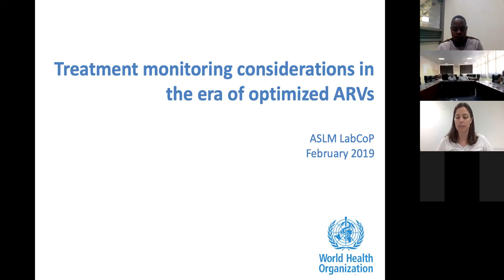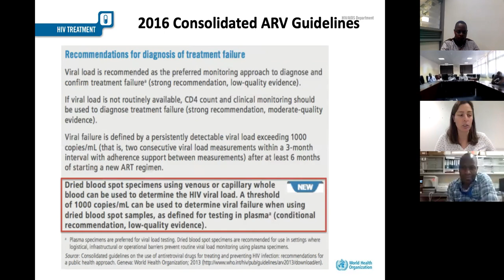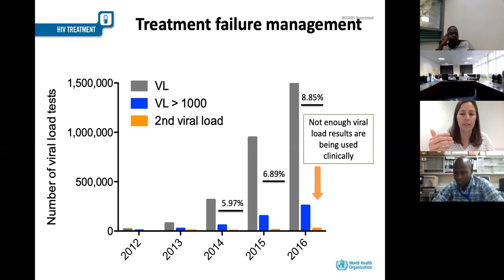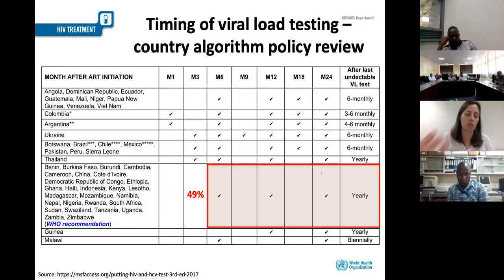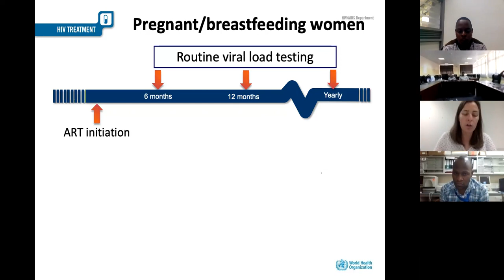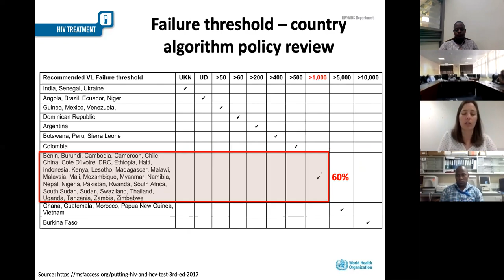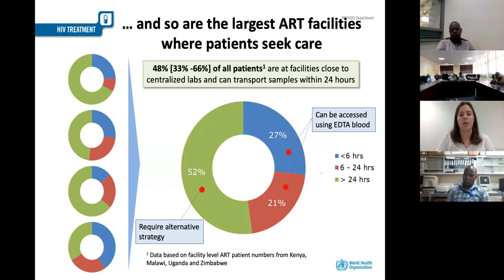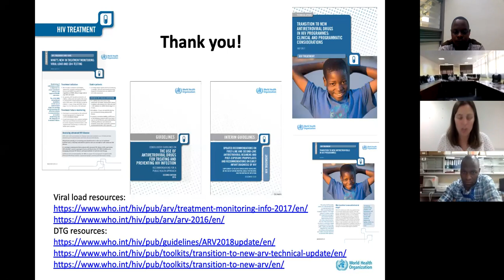February 2019 LabCoP ECHO Session: Treatment Monitoring Considerations in the Era of Optimised ARV's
February's LabCoP ECHO session covered treatment monitoring considerations in the era of optimised ARVs

HIV viral load (VL) is the most reliable marker of treatment failure. The World Health Organization (WHO) recommendation to conduct routine VL testing in patients receiving antiretroviral therapy (ART), has been transforming the landscape of laboratory tools to monitor HIV treatment. Additionally, ART regimens have improved with the development of drugs with higher genetic barrier to resistance, reducing the risk of virological failure. These advancements prompt the question of whether or not the current VL monitoring regimen needs to be revised. In the February 2019 ASLM LabCoP ECHO session, Dr Lara Vojnov, the Diagnostics Advisor at WHO headquarters in Geneva, Switzerland, presented about some considerations for monitoring treatment in this era of optimized ARV formulations and scale up of VL testing.

Describing the momentum for VL scale-up in low- and middle-income countries, Dr Vojnov showed that while national policies for routine VL monitoring have been fully implemented in most parts of Asia and South America, most African regions, particularly West and Central Africa, remain behind. Efforts are still needed to support VL scale up in these countries, in a context where an increasing menu of WHO-prequalified diagnostic testing options are available for countries to select from.

The presentation revealed that some countries are considering lowering the threshold below 1,000 copies/ml in light of the new drug Dolutegravir, which isknown to achieve low-level viremia.  Dr Vojnov explained the implications that such a decision would have. First, it could affect the use of dried blood spot samples and point-of-care testing technologies, which limit of detection is generally less than 1,000 copies/ml, but still above the low-level vireamia recommended for Dolutegravir. Second, it could misclassify non-clinically relevant blips, or low-level viremia due to poor sample storage. She also added that the 1,000 copies/ml recommended to define treatment failure (using both DBS and plasma) remains a valid threshold, since earlier studies indicate that transmission is very unlikely with VL less than 1,700 copies/ml, and since the risk of disease progression is low at that level of viremia.
Dr Vojnov emphasized that the timing of the initial VL test at six months is still valid. She also indicated that there is not enough evidence for use of a single VL test to switch a patient from one treatment line to another, and that WHO is still gathering evidence to assess the considerations for VL monitoring for pregnant and breastfeeding women. Dr Vojnov concluded that whilst WHO will review the current treatment monitoring algorithms to determine whether changes would significantly support better patient management, the focus should remain on the expansion of access to VL testing and improving its clinical utilization.
Dr Vojnov encouraged country programs to continue using the VL testing algorithm as outlined within the WHO’s 2016 Consolidated Guidelines on the Use of Antiretroviral Drugs for Treating and Preventing HIV Infection until WHO releases additional recommendations.

Learn more about ASLM’s LabCoP at ASLM.org/LabCoP/.